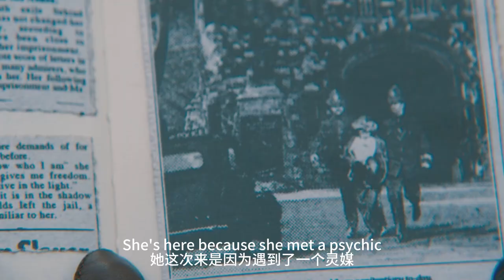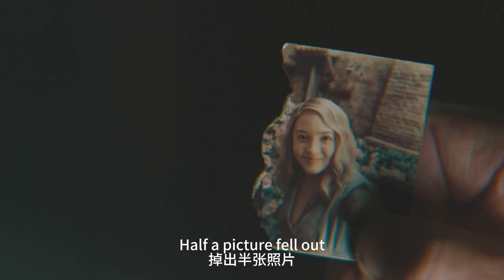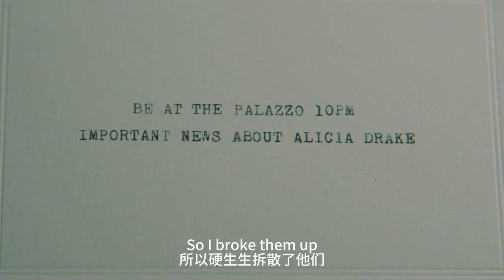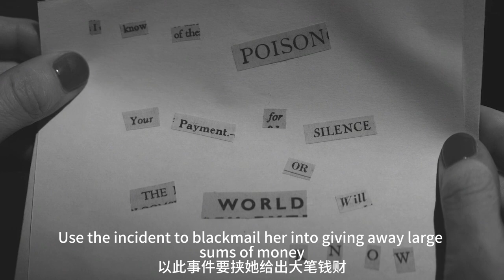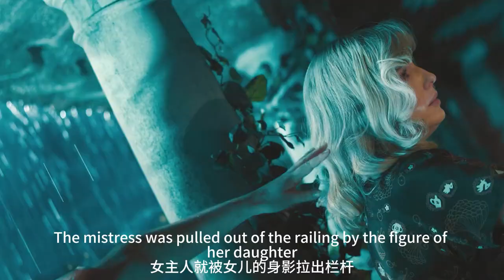【科幻戰艦】鬼屋裏的招魂儀式，造成兩起凶案